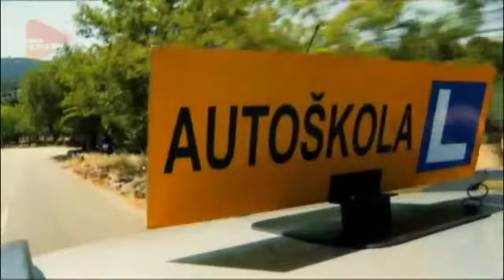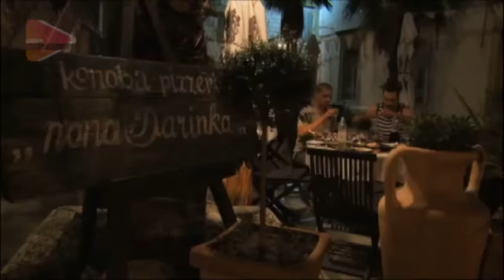INSTRUKTOR 1. epizoda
Instruktor je hrvatska humoristična serija u formatu pseudodokumentarca čija se pilot epizoda emitirala 15. svibnja 2010. godine na RTL-u. Serija je dobila zeleno svjetlo za nastavak snimanja i RTL je 10. rujna počeo prikazivati seriju. Zadnja epizoda je emitirana 23. studenog 2010.
Epizoda 1 - "Viške Legende"
Televizijska ekipa na čelu s novinarom (Sven Medvešek) odlazi na Vis snimiti reportažu o instruktoru vožnje (Stjepan Perić) i njegovom jedinom polazniku autoškole "Đir", Marjanu (Damir Rončević) iz Zagreba. Purger Marjan se već tri godine priprema za vozački ispit, ali i dalje nije spreman za njega. Živi na Visu i, po predviđanju svog instruktora, za pola godine će biti spreman bez ičije pomoći sjesti u automobil. TV ekipu instruktor prima u svoj dom, upoznaje ih s gradom Visom i na viškim prometnicama pokazuje zašto Marjan još nije spreman izaći na vozački ispit. Ova pilot epizoda završava cliffhangerom u kojem instruktor dobiva pismo od HAK-a da njegov jedini polaznik Marjan mora položiti vozački ispit za dva tjedna ili gubi pravo na vozačku dozvolu...